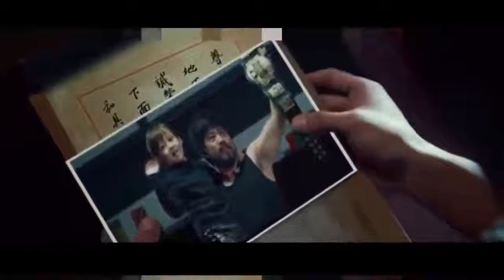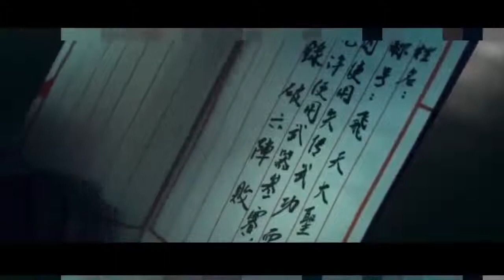Best_Sci_Fi__movie_Hollywood_new_action_movie_in_hindi